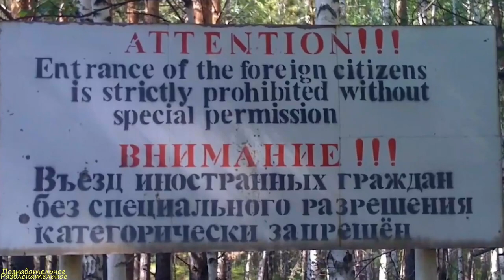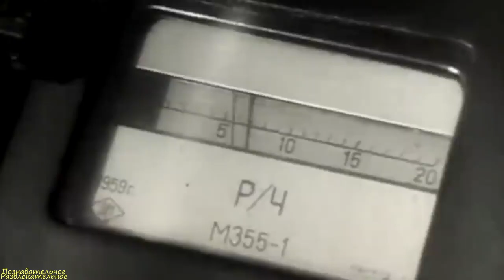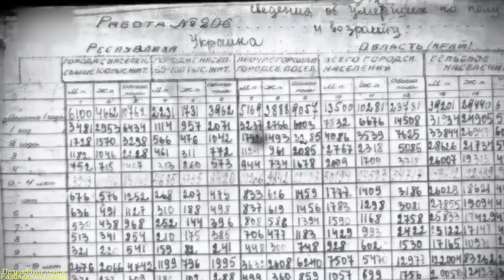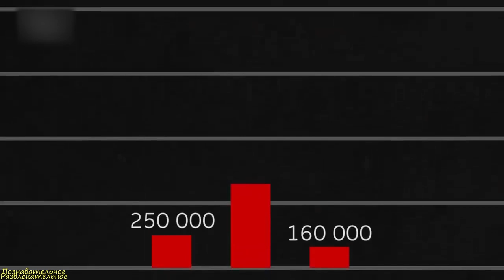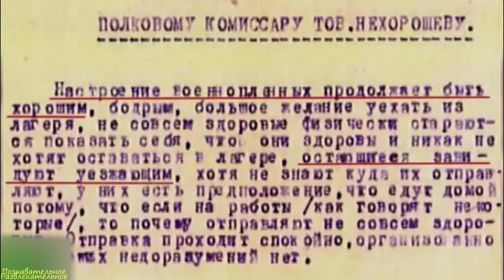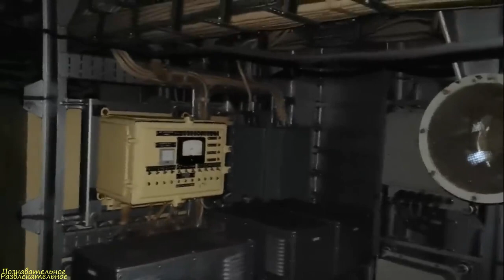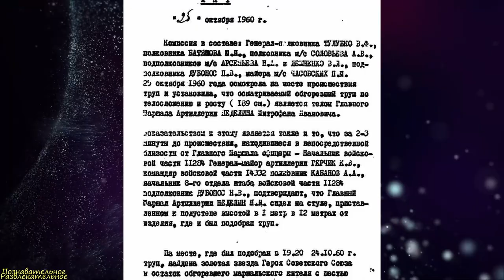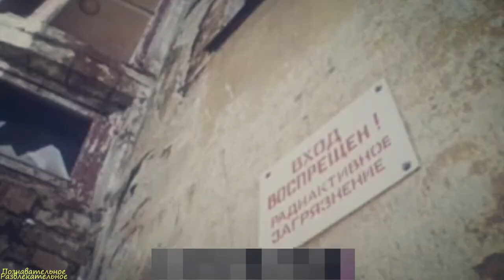Самые страшные секреты и тайны СССР,которые долго скрывались от всех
Таймлайн:
00:00 - Введение
00:47 - Кыштымская авария 1957 год
02:31 - Смерть "неизвестного космонавта"
05:23 - Скрытый голод (Голодомор) 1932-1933 годов
07:16 - Катынская трагедия
09:34 - Экраноплан
11:49 - Катастрофа на Байконуре 1960 года
14:16 - Города, которых не было
15:43 - Заключение